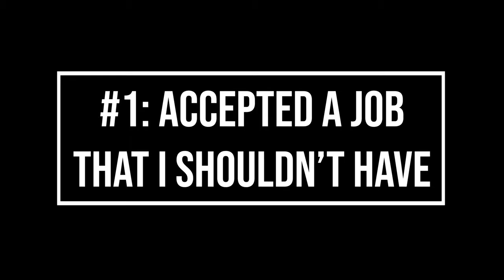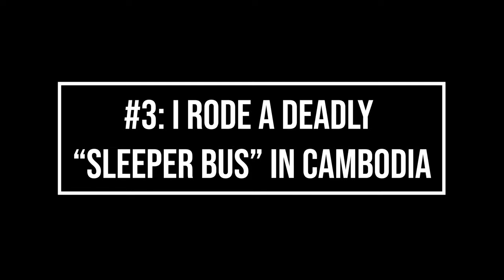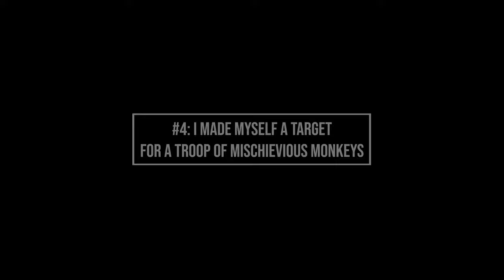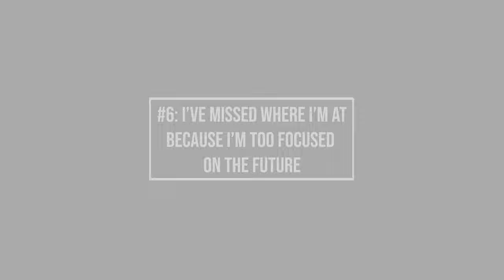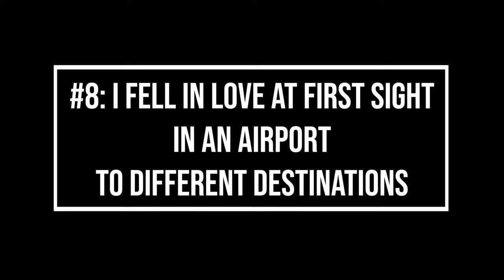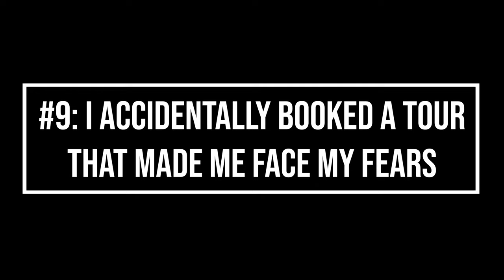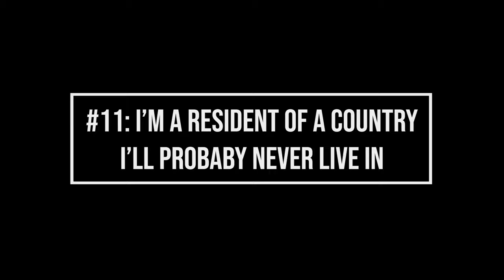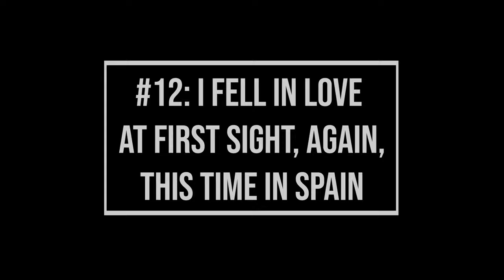13 HUGE MISTAKES I've Made Traveling the World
"I've NEVER made a mistake while traveling the world." Said, no one, ever. I'm talking about 13 of the biggest mistakes that I've made while traveling the world!

In episode 003 of The Live Better Worldwide Podcast, we're talking about how to avoid the mistakes I've made while traveling the world!

Some of the mistakes I've made while traveling the world have cost me significant sums of money, others have taught me valuable life lessons, and some of them are just fun stories. So, grab a coffee and hunker down while I walk you through 13 huge mistakes that I've made while traveling the world! Hopefully, you can learn from something from them, or at least be mildly entertained.

Maybe one day I'll make a video about the mistakes that I feel I've made specifically in regards to being a parent traveling the world with my daughter.

Computer: Dell XPS 15
Microphone: Blue Yeti USB Mic
Gimbal: Feiyu Tech SPG (Splash Proof)
Cell phone: XiaoMi A3
GoPro: Hero6 Black
Neewer 16" Ring Light
Noise-canceling Headphones: Bose QC 25
Bluetooth Adapter for Headphones: Transeca